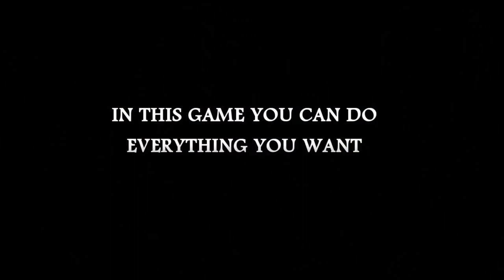Baldric Kickstarter trailer